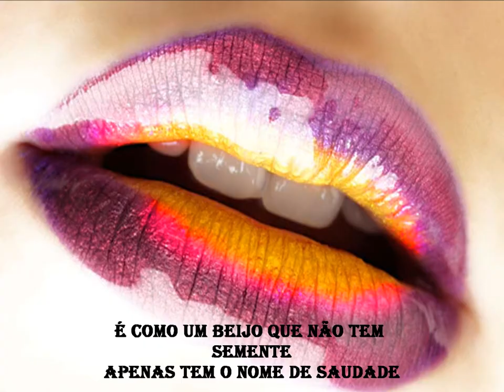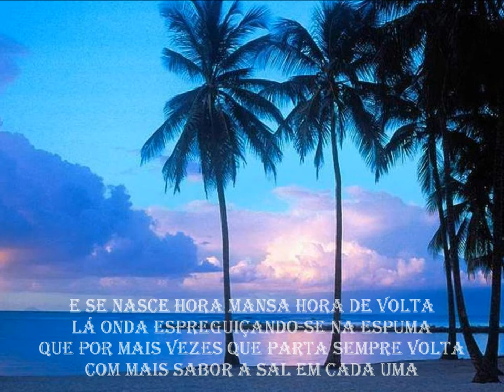Dionísio de Sousa " Duro Preço"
Letra: Rui Manuel
Guitarra: Arménio de Melo
Viola: Carlos Duarte
Viola Baixo- José Vilela
Realização: Vitor Lopes